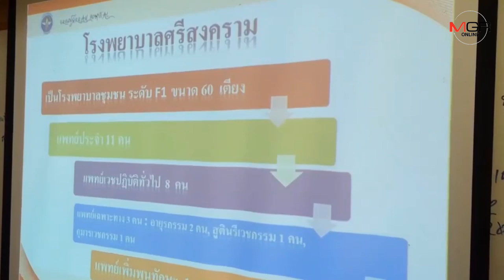ผู้ป่วยเพิ่ม!“ครูแก้ว”ร่วมมูลนิธิฟ้าสั่งตั้งศูนย์ฟอกไตฟรีช่วยชาวบ้าน6อำเภอนครพนม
24/02/2020 ผู้ป่วยเพิ่ม!“ครูแก้ว”ร่วมมูลนิธิฟ้าสั่งตั้งศูนย์ฟอกไตฟรีช่วยชาวบ้าน6อำเภอนครพนม

นครพนม-ผู้ป่วยโรคไตมีแนวโน้มเพิ่มสูงขึ้น ขณะเครื่องฟอกไตในโรงพยาบาลไม่พอ “ครูแก้ว” ร่วมมูลนิธิฟ้าสั่งตั้งศูนย์ฟอกไตฟรีช่วยชาวบ้านยากจนครอบคลุม6อำเภอในนครพนม นำร่องเปิดบริการที่ รพ.ศรีสงคราม 15 เครื่องช่วยฟอกไตอย่างน้อย 45คน/วัน